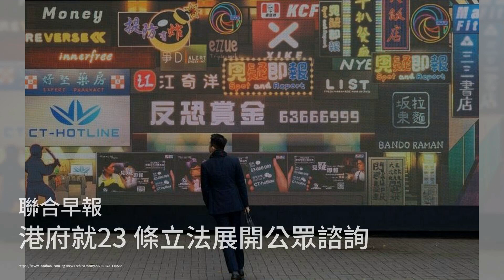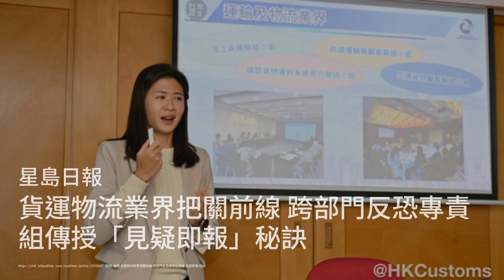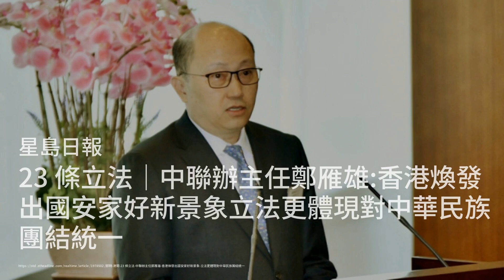《基本法》23条来势汹汹 香港经济、公民社会有何影响；香港《基本法》23条立法启动 五宗罪细化国安罪名；清盘人承诺让恒大持续运作 六百万业主如何维权：六度香港20240131